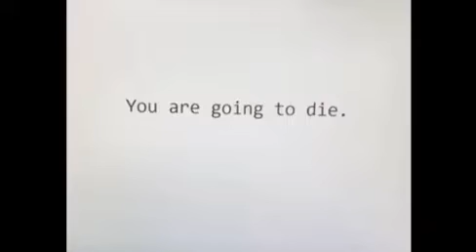Never use google as a doctor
Well I would give you a link to the original video but..I don’t know how to link stuff soooooo uhhh yeah sorry